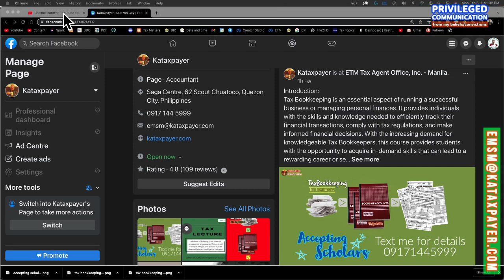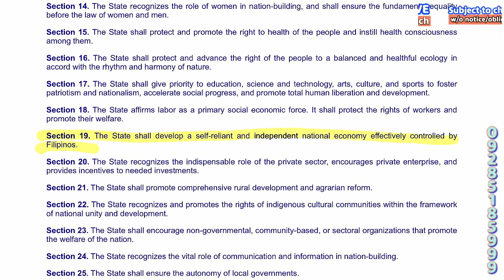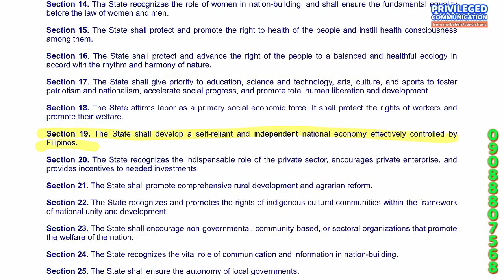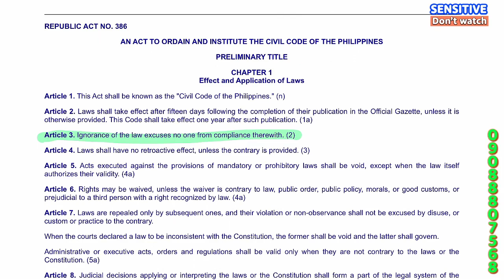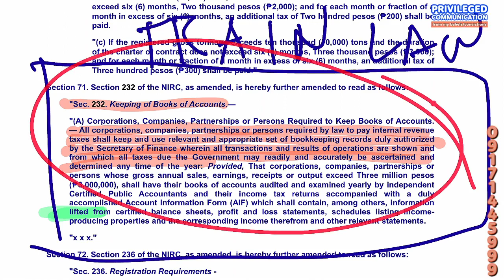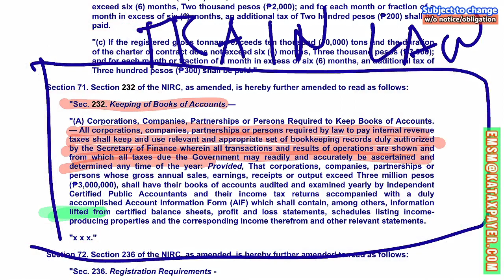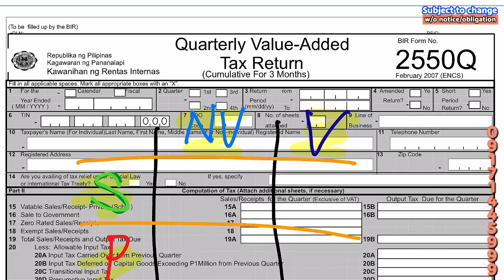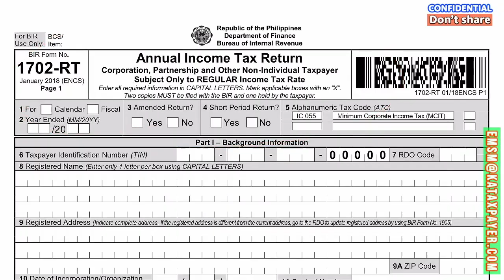Tax Bookkeeping for BIR Compliance Scholarship Program 2023 for self reliant & independent Filipinos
Introduction:
Tax Bookkeeping is an essential aspect of running a successful business or managing personal finances. It provides individuals with the skills and knowledge needed to efficiently track their financial transactions, comply with tax regulations, and make informed financial decisions. With the increasing demand for knowledgeable Tax Bookkeepers, this course provides students with the opportunity to acquire in-demand skills that can lead to a rewarding career or serve as a reliable source of livelihood. This course covers the fundamentals of Tax Bookkeeping and is designed for individuals who are new to the field.

Scholarship Criteria:
The scholarship grants are available for the first 150 students who can provide proof of current enrollment at a state university. The scholarship covers the full course fee, allowing students to save on expenses while gaining valuable knowledge and skills. Upon completion of the course, students will have the opportunity to apply their newfound knowledge to real-world scenarios, making them highly competitive in the job market. Tax Bookkeeping skills are in high demand, and graduates of this course will have numerous opportunities to work in accounting firms, small businesses, or as self-employed professionals. This course not only provides students with a solid foundation in Tax Bookkeeping, but also opens doors to a wide range of career opportunities in the financial industry.

Application Process:
To apply for the scholarship, students must provide proof of current enrollment at a state university and submit a copy of their latest ID. In addition, students must also send a one-page letter of intent to explaining why they want to take this course and how it will help them achieve their goals. The start of the training workshop is on February 15, 2023, so students are encouraged to hurry and submit their applications before the deadline. Scholarship applications must be received by the specified deadline in order to be considered. Please note that scholarships are limited and awarded on a first-come, first-served basis to the first 150 eligible students who submit a complete application. For more details, students may text 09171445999.

.Donor .Donee
WITNESSES: